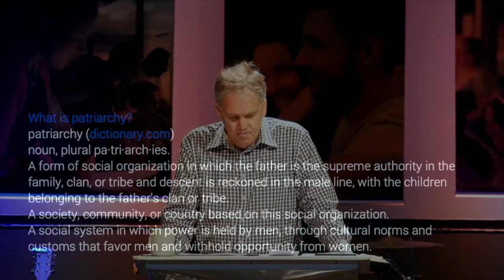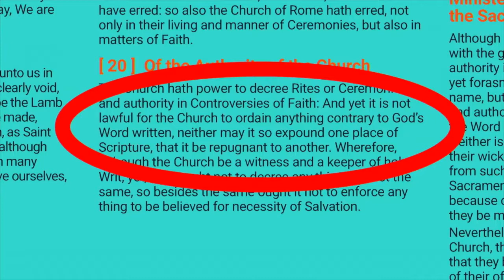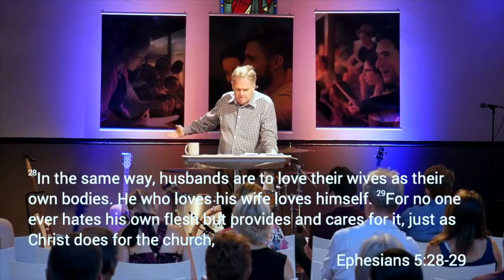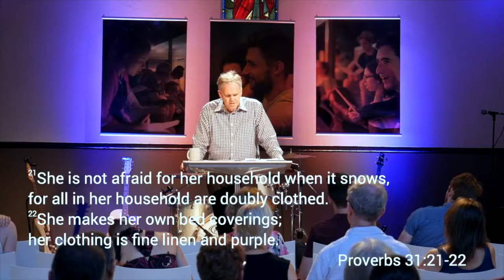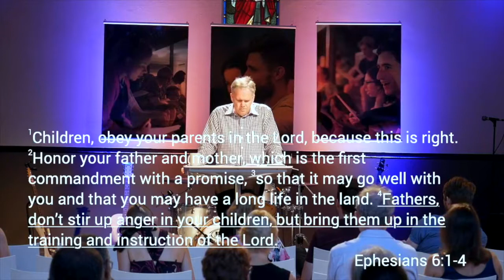Does the Bible reflect a patriarchal bias or does God make women and men equally? | DOMINIC STE...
Does the Bible reflect a patriarchal bias or does God make women and men equally? Dominic Steele takes on the fourth of our January tough questions.

1 ‘The handmaid’s tale’
What is patriarchy?
noun, plural pa·tri·arch·ies.
A form of social organization in which the father is the supreme authority in the family, clan, or tribe and descent is reckoned in the male line, with the children belonging to the father’s clan or tribe.
A society, community, or country based on this social organization.
A social system in which power is held by men, through cultural norms and customs that favor men and withhold opportunity from women.
2 A presupposition
3 God’s creation ideal: God creates men and women as equal imager bearers
a Genesis 1:26-28
b Genesis 2, Ephesians 5:21-33
c Proverbs 31:10-31
d Ephesians 3:14-15, 6:1-2
4 The sin of Adam & the sin of Eve Genesis 3
5 Us today